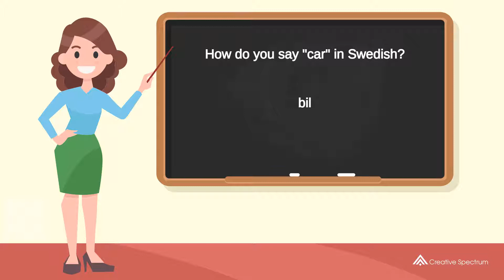How do you say "car" in Swedish? | How to say "car" in Swedish?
This Swedish vocabulary lesson for English speakers is provided to you by Creative Spectrum Education.